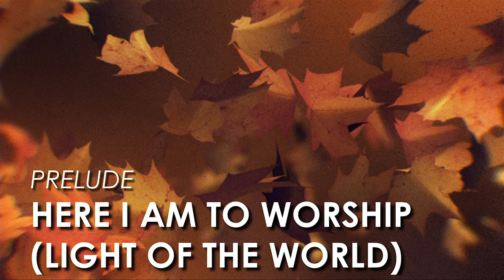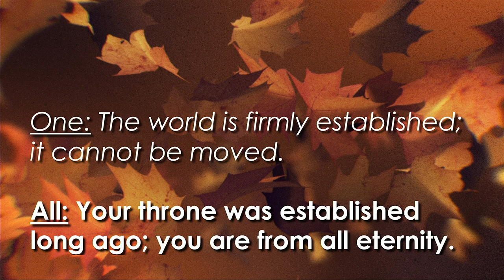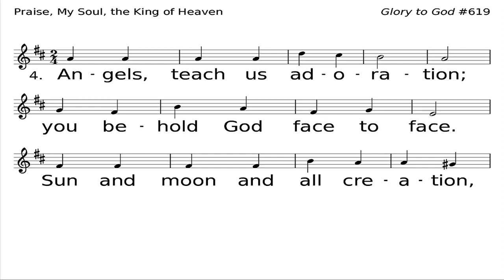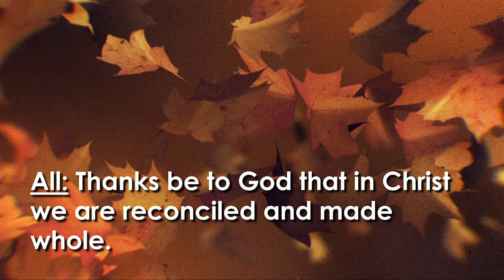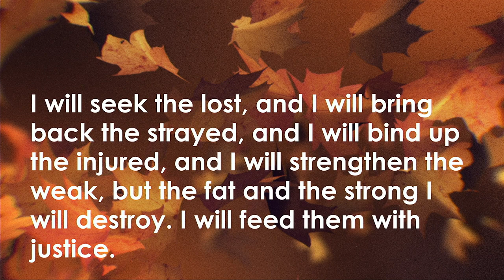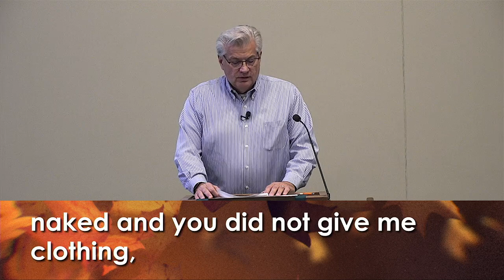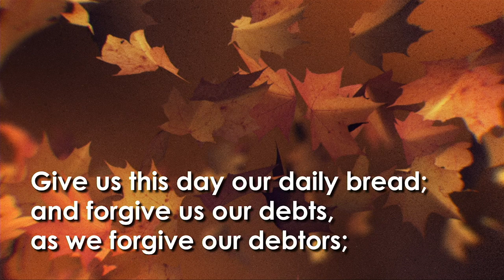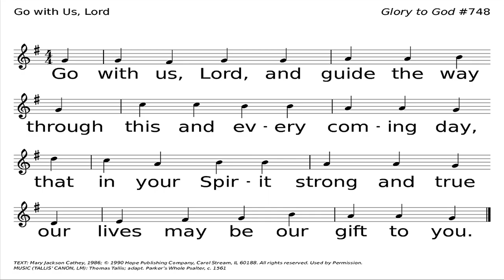Shepherd King (November 26, 2023)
HHPC Worship Service for Sunday, November 26, 2023.